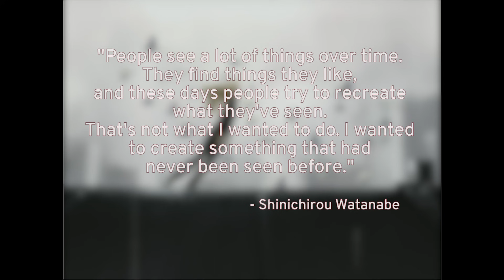The Best English Dub?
To celebrate Bebop making its return to toonami, we thought it’d be a good idea to make a video celebrating one of its most memorable features: the dub. Anime dubbing is always a topic that’s going to carry its own unique brand of controversy and I can’t even imagine how the comments are going to look here. But whether you love or hate them, anime dubs and the industry that produces them deserve to be talked about just as much as other facets of anime production. No one said covering this stuff was going to be easy, but that’s not why we wanna do it. We wanna do it because we want to celebrate the things that we love and hopefully this video will be the first in a long line of others that do the same.

Rush
Digging My Potato
Felt Tip Pen
Slipper Sleaze
Cats on Mars
Autumn in Ganymede
Waltz for Zizi
Road to the West
Memory
The Egg and You
Time to Know - Be Waltz
Black Coffee
Is it real
ELM
Space Lion
Gotta Knock a Little Harder

Co-Written & Narrated by Eric
Co-Written & Edited by Abhi

Eric: @MrAJCosplay
Abhi: @RBKapoor1